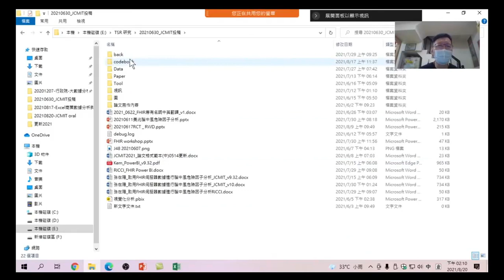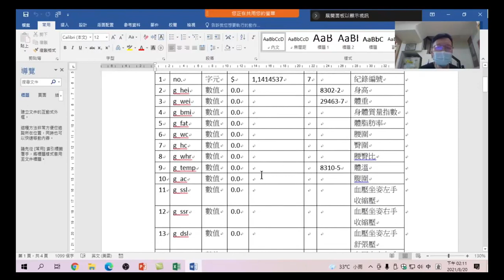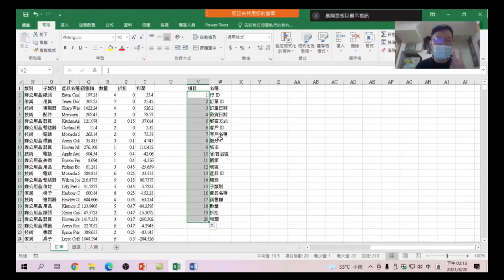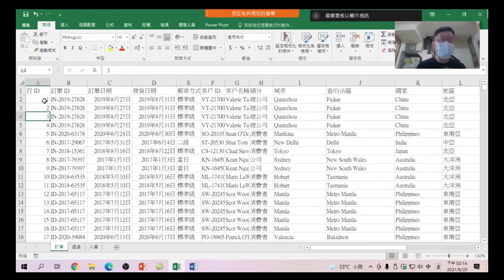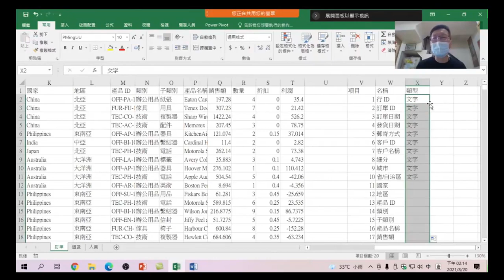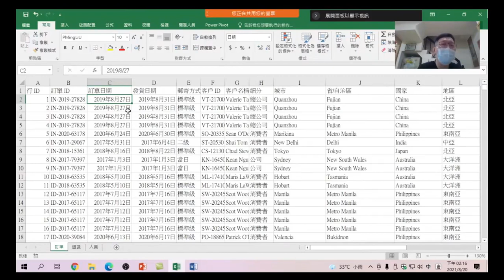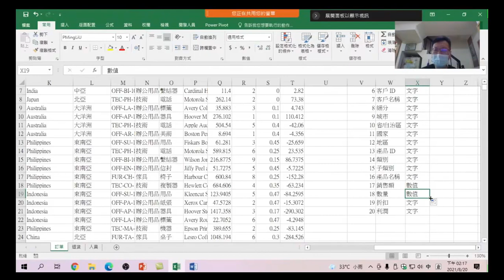03.譯碼簿是資料分析的第一步:譯碼簿的目的在整理EXCEL各欄位資料的資料型態-Excel + Power Query + Power BI:Power BI Excel商業數據分析-03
譯碼簿的目的在整理EXCEL各欄位資料的資料型態
00:00 什麼是譯碼簿